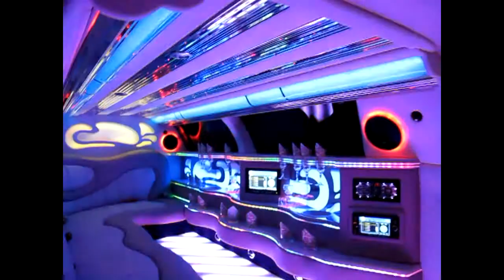Eurolimo stretch limousines